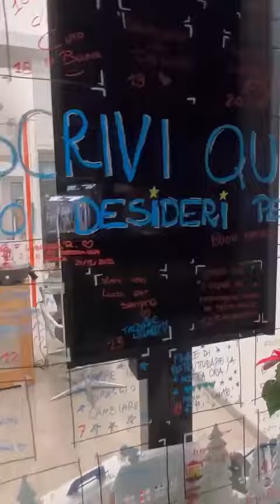AD AVIGLIANA LA VETRINA DOVE PUOI SCRIVERE I DESIDERI PER NATALE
di IVO BLANDINO

AVIGLIANA – In vista di Natale, il salone di parrucchieri Amendola Style di Stefano Amendola ad Avigliana, offre la possibilità di scrivere un pensiero, una riflessione o desideri sulla vetrina del negozio. Possono farlo tutti, clienti e non, e Stefano a questa iniziativa tiene molto. Mancano veramente pochi giorni alle feste, infatti sia il 24 che il 31 dicembre Amendola Style sarà aperto: per cui non trascurare i capelli, Stefano e il suo staff, sapranno soddisfare ogni desiderio, anche solo per una consulenza. Per maggiori informazioni manda un messaggio via WhatsApp al numero 353/3286014 oppure chiama in negozio al numero 011/9327586.

AMENDOLA STYLE
Corso Laghi, 39 – Avigliana